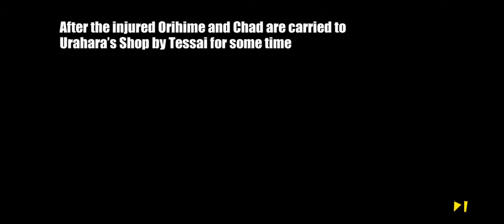Bleach: Immortal Soul - Stage 4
Bleach: Immortal Soul - Gameplay Walkthrough Part 5 - Stage 4 (iOS, Android)

13+. As per recent FTC regulations, the games on this channel are not in any way an indicator of its intended target audience. Videos may contain mature language, themes and topics, and are therefore not recommended to viewers under the age of 13.

Bleach: Immortal Soul
Anime RPG Game
Oasis Games

The moment everyone has anticipated has finally arrived! Your Soul Pager is ringing! Let's begin the exciting adventure to Soul Society!

Exciting battles!

Utilize numerous strategies in turn-based battles and QTE gameplay where your reactions impact your team's success or failures. Create an exquisite, fluid combat experience with flexlbe attack-moment control.